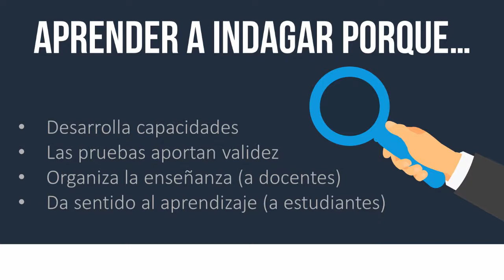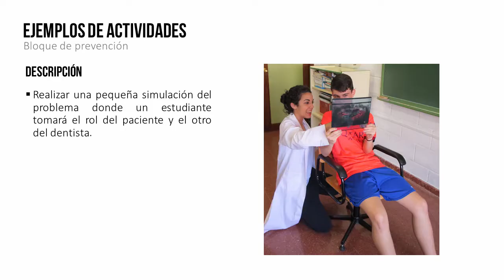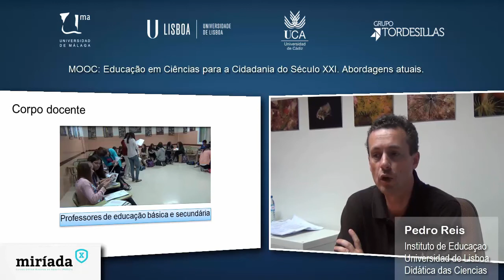MOOC UMA Educación en ciencias para la ciudadanía del siglo XXI. 2ª Ed.: Vídeo Presentación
MOOC UMA Educación en ciencias para la ciudadanía del siglo XXI. Enfoques actuales. 2ª Edición: Vídeo de Presentación.
Locutado en legua castellana y portuguesa.